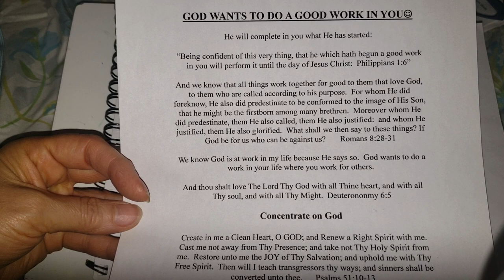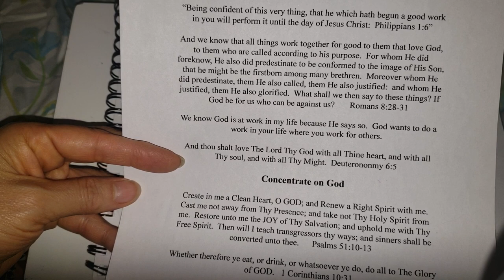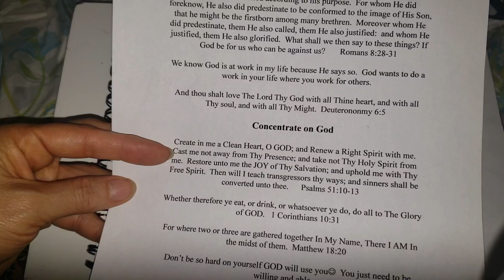Whirlwind of Tornado!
When Life is Spinning Out of Control, Keep Still and Focused on God in the Heavens.

Matthew 22:35-38 Context

35Then one of them, which was a lawyer, asked him a question, tempting him, and saying, 36Master, which is the great commandment in the law? 37Jesus said unto him, Thou shalt love the Lord thy God with all thy heart, and with all thy soul, and with all thy mind. 38This is the first and great commandment.